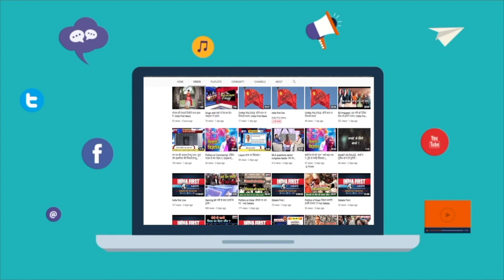इन खूबसूरत अदाकाराओं ने अपने पिता को जब ये कहा ..।